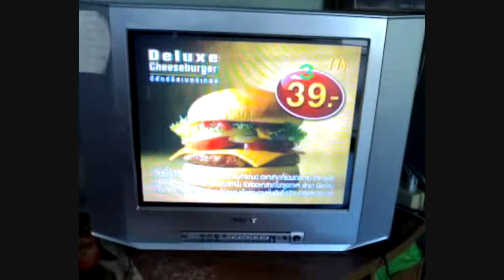Vlog 281 Beef Ball Soup With Rice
Anyone want a bowl?